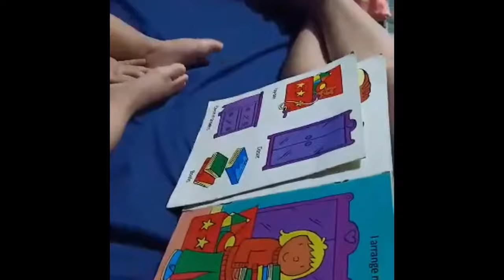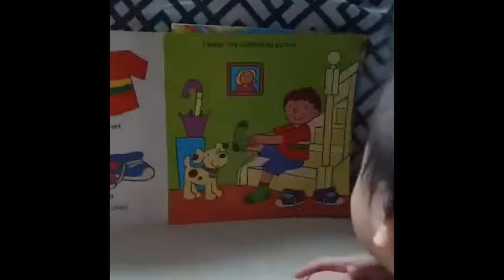1st Birthday baby Kyle Gabriel